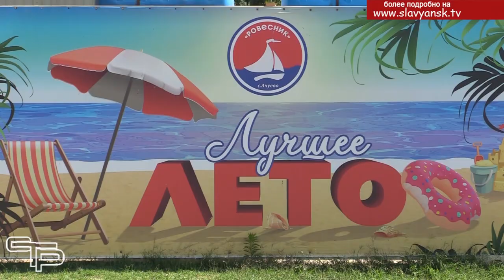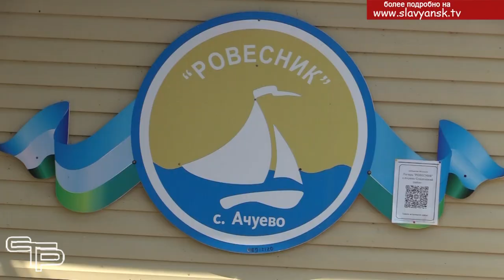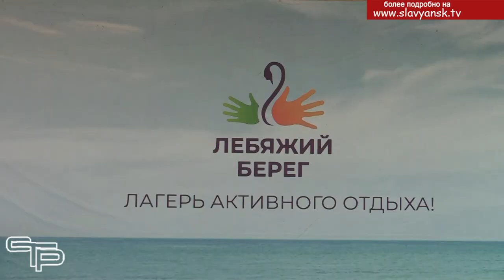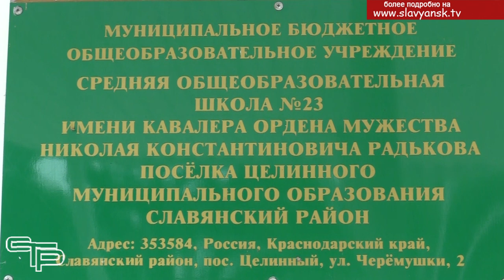Все службы сработали четко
Побережье Азовского моря в нашем районе, где расположен детский оздоровительный лагерь «Ровесник» - отличное место для отдыха. Но небольшое и мелководное Азовское море не так уж безобидно. При неблагоприятной погоде оно способно преподнести нехорошие сюрпризы. Всегда нужно быть готовыми, чтобы принять срочные меры, обеспечив безопасность детворы, что и было сделано